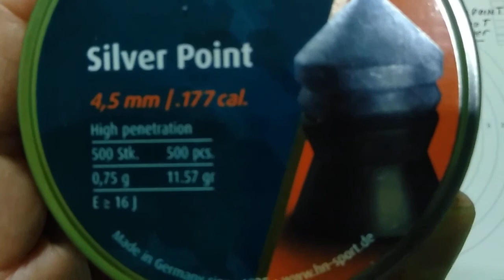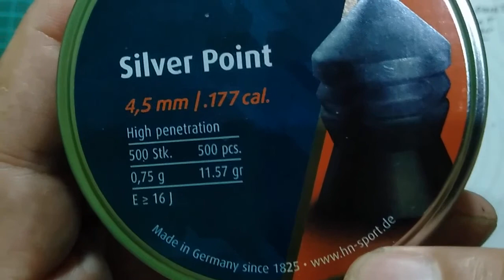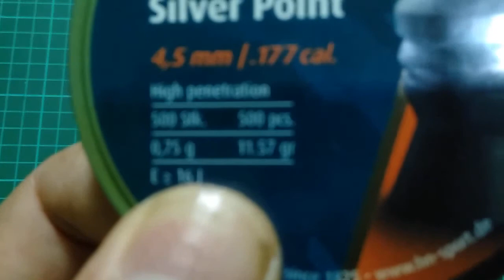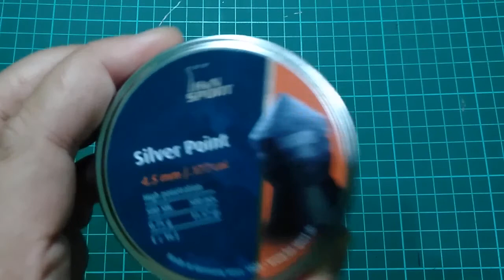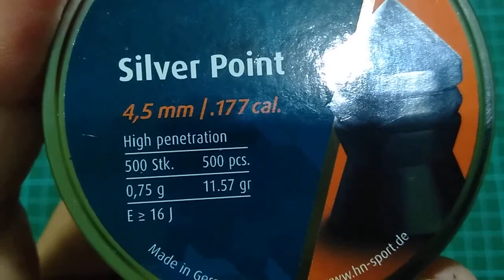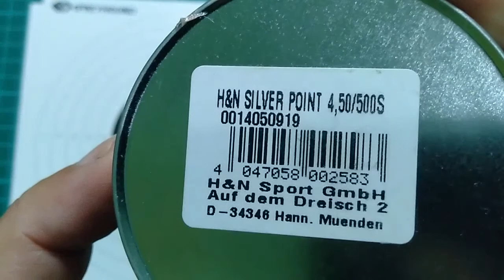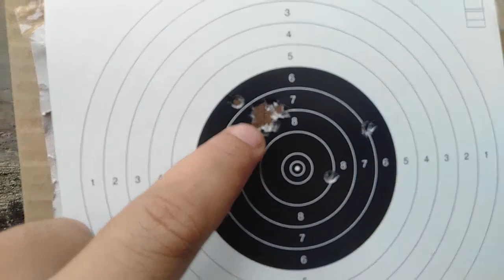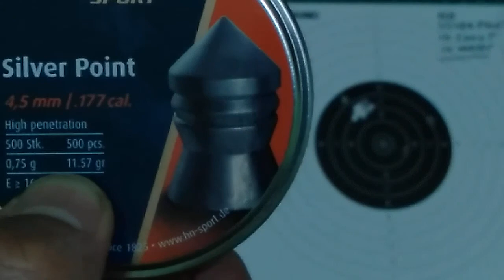H&N Silverpoint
Review dan uji akurasi mimis import H&N Silverpoint Made in Germany